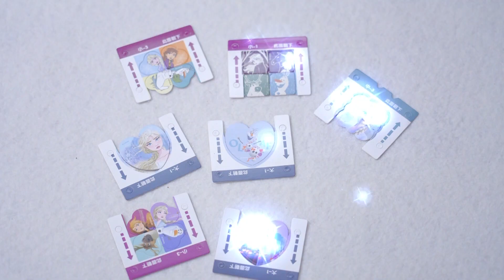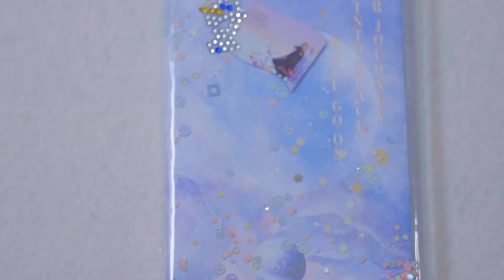【魔法玩具樹屋-FROZEN】圣诞手账大赛《闪闪的幸福（下）》☆冰雪奇缘超级冰雪魔法☆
《魔法玩具樹屋》是SMG上海電視台旗下幻維數碼“麥傑克小鎮”團隊深耕兒童領域垂直內容，專爲2-12歲兒童精准打造的，壹檔天生自帶流量、集玩具、趣玩、動畫片于壹體的種草開箱節目，同時它更是壹檔孩子愛看、家長買單的節目。在這裏所有的玩具都變得鮮“活”起來，演繹玩具世界的有趣故事。制作團隊尊重玩具版權，尊重並保護孩子們的想象力。我們用精彩的劇情和有趣的玩具，用心守護每壹個孩子的夢想。
  神秘的森林深處有壹棵巨大的魔法玩具樹屋，樹屋上住著壹只好奇心重，調皮可愛又貪玩的“蛋啵啵”。它每天都會傾聽孩子們天馬行空的玩具願望，爲孩子們下壹顆顆能蹦出“活”靈活現的玩具蛋。在這裏，所有的玩具都“活”了起來！孩子們的所有夢想都能被實現！孩子們將和玩具們，壹同開啓壹場場冒險之旅！孩子們將在歡笑聲中激發TA們的無限想象力！